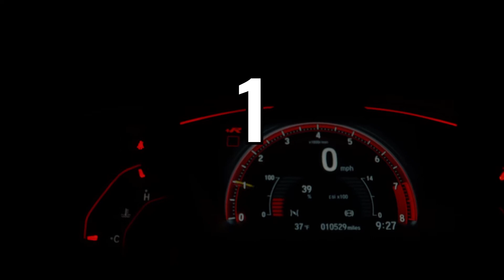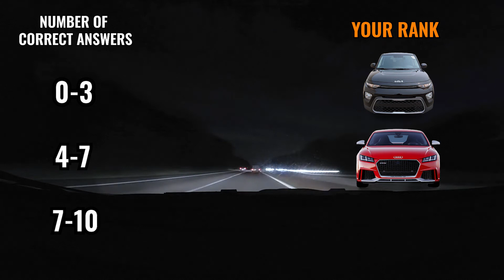Guess The Car Brand From Сar Bumper | Car Quiz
Guess The Car Brand From Сar Bumper
This car quiz challenge will test your knowledge about car brands, supercars.

GUESS THE BRAND OF THIS CAR! Car Quiz Challenge
Guess The Car From The Interior | Car Quiz Challenge -

Do you want more guessing games (guess the brand or car logo quiz)?